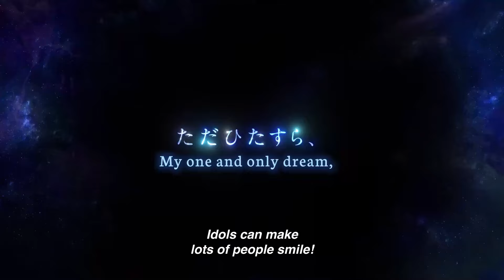trapezium | OFFICIAL TRAILER [English Sub]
トラペジウム
trapezium

MAIN CAST
Azuma Yū (VA: Asaki Yuikawa)
Taiga Kurumi (VA: Hina Yomiya)
Ranko Katori (VA: Reina Ueda)
Kamei Mika (VA: Haruka Aikawa)
Shinji Kudō (VA: Shōya Kimata)
Moeka Koga (VA: Yurika Kubo)
Mizuno Sachi (VA: Hina Kino)
Hidekazu Itami (VA: Teruyoshi Uchimura)

STAFF
Original work: Kazumi Takayama “Trapezium” (published by KADOKAWA/serialized in “Da Vinci”)
Director: Masahiro Shinohara
Screenplay: Yūko Kakihara
Character Design: Rio
Chief Animation Directors: Rio, Kerorira
Costume Design: Masako Itou
Prop Design: Yōko Kubara, Koji Watanabe, Akane Itoda
2D Design Works / Special Effects: Mutsumi Saitō
Art Director: Seiki Tamura
Color Design: Kazuko Nakashima
Director of Photography: Yoshihiro Sekiya
3D Director: Katsuaki Miyaji
Editor: Akinori Mishima
Supervisor: Koji Masunari
Starry Sky Photography Cooperation: KAGAYA
Sound Director: Jin Aketagawa
Animation Production: CloverWorks
Production: “Trapezium” Production Committee
Distribution: Aniplex
Theme song: MAISONdes “Nanmonai feat. Hoshimachi Suisei, sakuma.” (Sony Music Labels)

SUBTITLE CREDITS
Translation/Proofreading: Zippy909
Typesetting: ChickyBro
Editing: lucklife